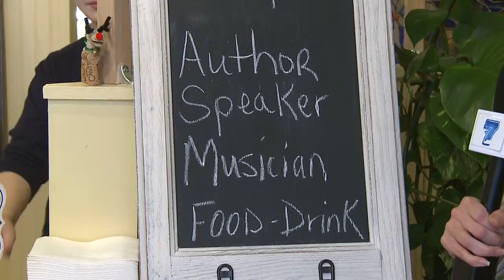Third Thursday at the Creamery - January 12th!!